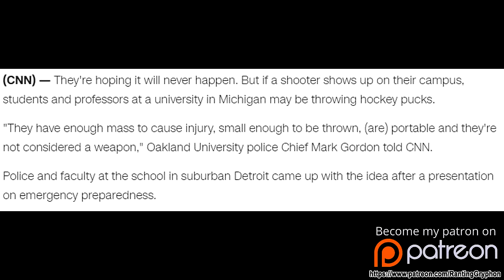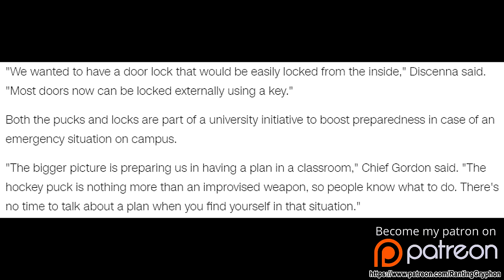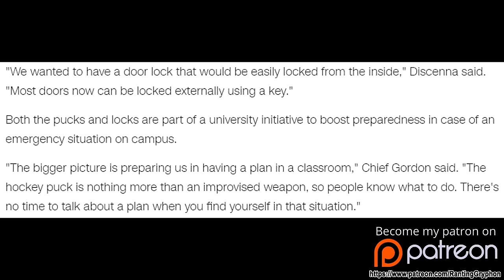SCHOOL ARMING STUDENTS WITH HOCKEY PUCKS | REALITY CHECK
In the event of a school emergency, just throw hockey pucks. Problem solved, right?